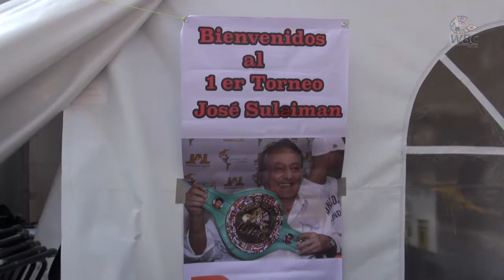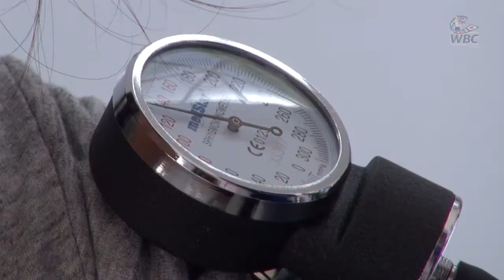Final 1er torneo de box amateur José Sulaimán